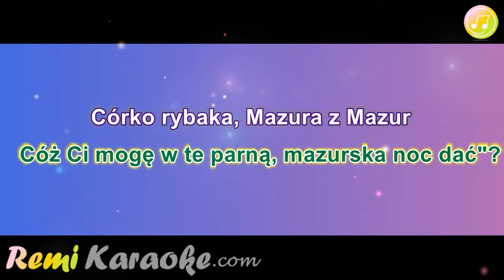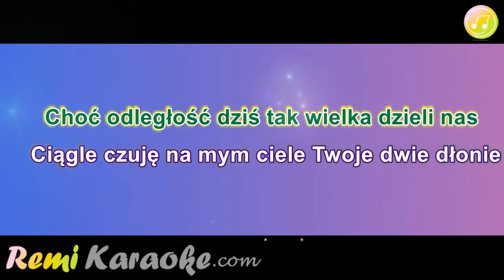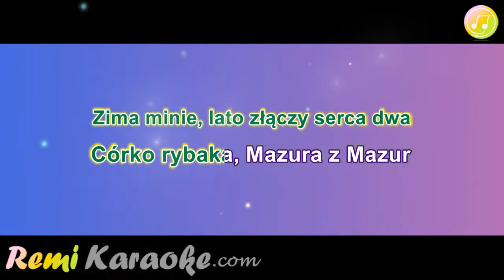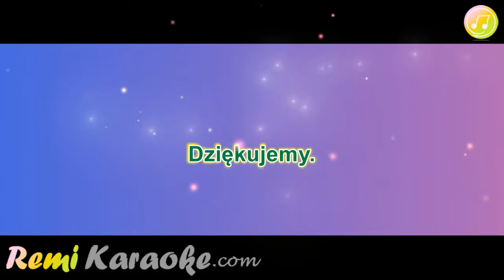Waly Jagiellonskie - Corka Rybaka (karaoke - RemiKaraoke.com)